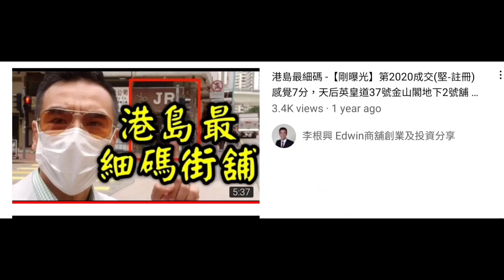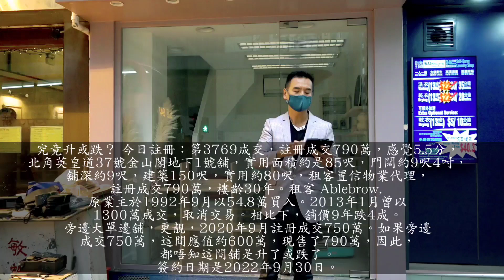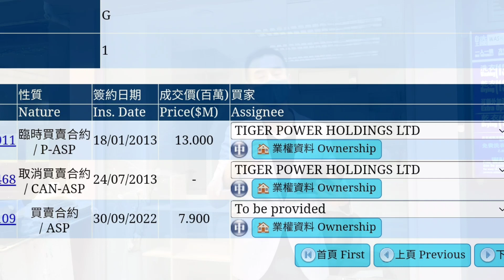仲貴過大單邊？今日註冊：第3769成交，註冊成交790萬，感覺5.5分，北角英皇道37號金山閣地下1號舖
仲貴過大單邊？今日註冊：第3769成交，註冊成交790萬，感覺5.5分，北角英皇道37號金山閣地下1號舖，實用面積約是85呎，門闊約9呎4吋，舖深約9呎，建築150呎，實用約80呎，租客置信物業代理，註冊成交790萬，樓齡30年。租客 Ablebrow.

原業主於1992年9月以54.8萬買入。2013年1月曾以1300萬成交，取消交易。相比下，舖價9年跌4成。

旁邊大單邊舖，更靚，2020年9月註冊成交750萬。如果旁邊成交750萬，這間應值約600萬，現售了790萬，因此，都唔知這間舖是升了或跌了。

三大優點：
（1）港島細碼街舖罕有
（2）車流人流多，廣告位
（3）樓底高，可起自建閣

三大注意事項：
（1）應無來去水
（2）舖實用面積細
（3）旁邊舖成交價更平

成交比較：

2020年9月，港島最細碼 -【剛曝光】第2020成交(堅-註冊) 感覺7分，天后英皇道37號金山閣地下2號舖 (英皇道及 琉璃街)，建築面積約153呎，實用96呎，門闊18呎，註冊成交755萬，交吉交易。 （現自助洗衣店）原業主叫價是1350萬，已放盤好耐好耐，一減再減。前租客JR髮廊，前租金是26000，再減至21000，回報3.3%。原業主於2009年8月用650萬買入。簽約日期是2020年9月22日

成交比較:

2017年3月，旁邊3號舖 （現女西醫），實用面積186呎 ，曾經成交970萬。 門面較窄。

基金要趕交數，10月30日前簽約，限時特別優惠價！ 必須2022年12月31日前完成交易。

可聯絡 Vivian 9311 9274 ，Marc 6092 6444，Joe 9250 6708，公司 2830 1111

疫後我們已沽出27間街舖，合共6.3億貨。決心走走走！🏃🏼‍♂️🏃🏼‍♂️ 興

關於盛滙商舖基金:
- 2019年推出旗艦《盛滙商舖增值基金》。基金每季對外集資，目標港幣6000萬。 基金實行「入三出一」策略，每買三間舖沽一間。基金每季作NAV(淨資產)估值及派息，專注買香港數千萬元以內的街舖。
- 自2009年，創辦人李根興個人及基金已買入130間街舖，長遠目標買入香港1000間街舖。